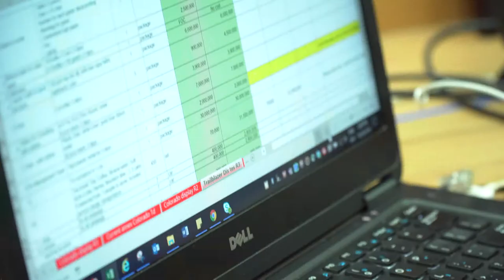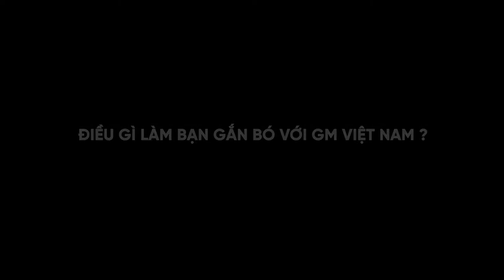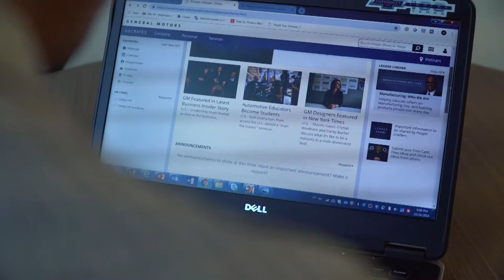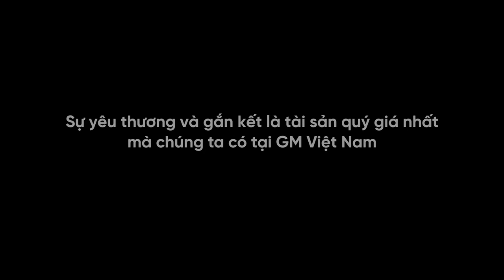GM Clip 1 27 10 HD